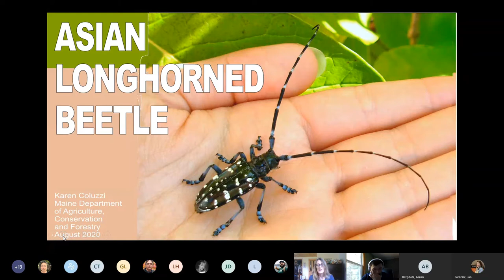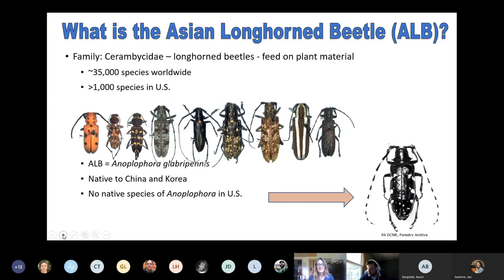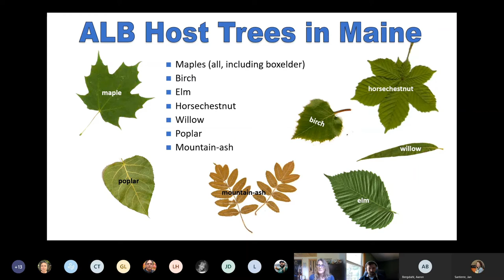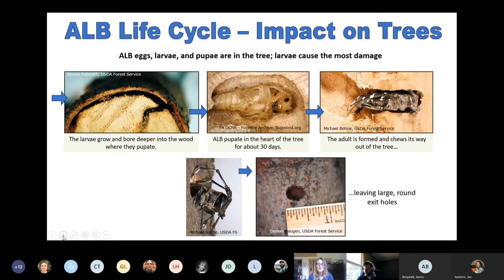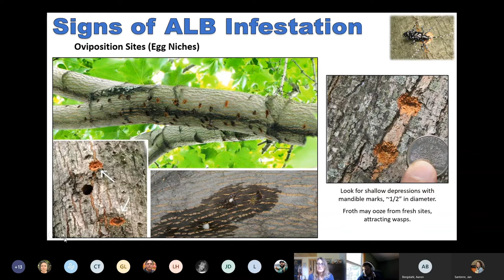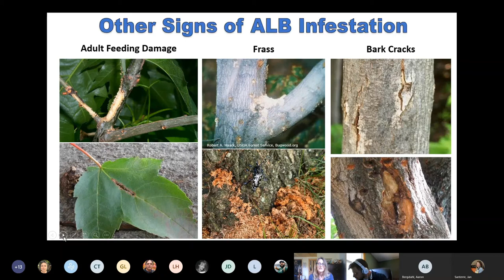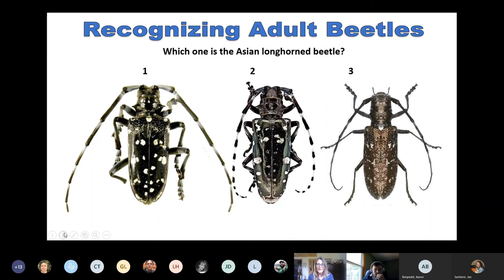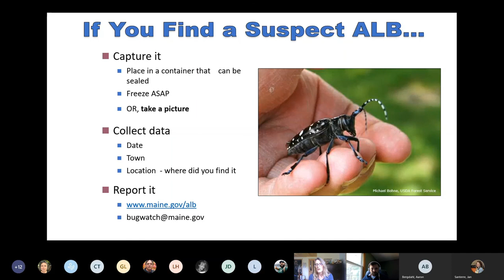Asian Longhorned Beetle update August 2020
Karen Coluzzi with DACF's Bureau of Agriculture gives a brief update about the Asian longhorned beetle during the DACF Emerald Ash Borer Update for Cities and Towns, August 24, 2020.